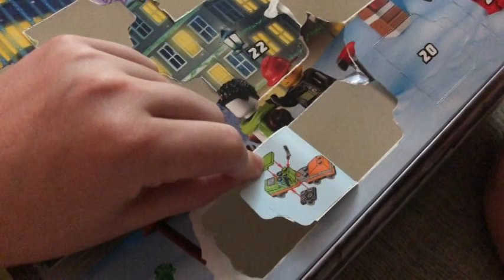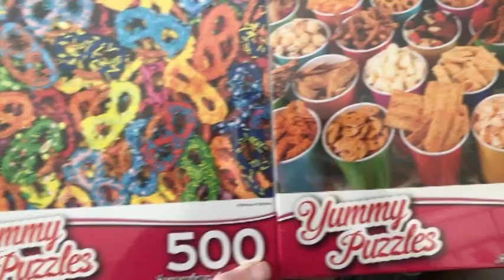Vlogmas 2021 Day 16 | Lazy Day & Crocheting In Bed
Happy Mail
Ella Roberts